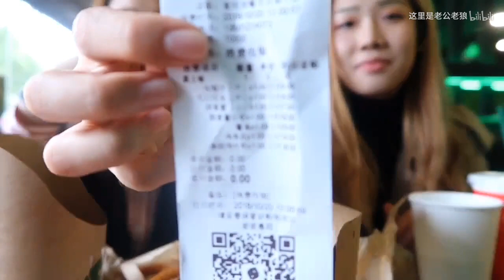【吃播】北京轰趴店快餐 黑椒鸡吐司 脆香薯吐司 鸡米花 洋葱圈 薯条 抹茶拿铁 摩卡咖啡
这期说话比较多啦！！
这次吃播其次，主要是给老狼过生日啊！记录一下生活！